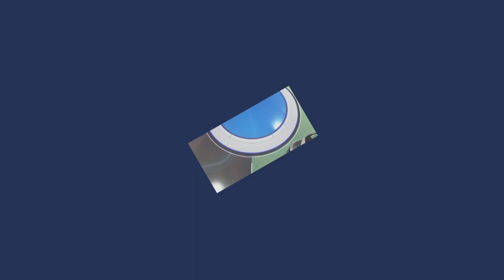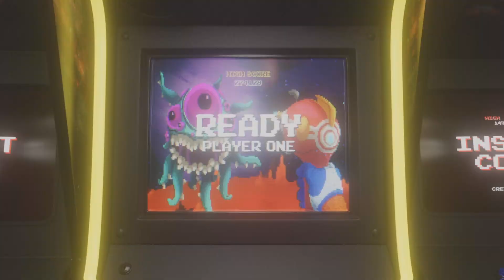EP:2 Cooling Springs - ASTRO's PLAYROOM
ASTRO's PLAYROOM